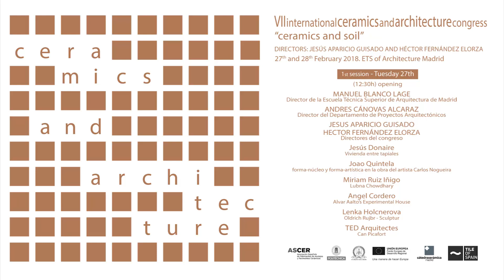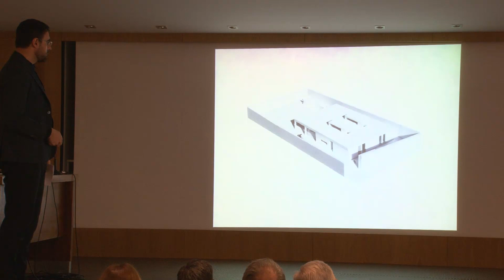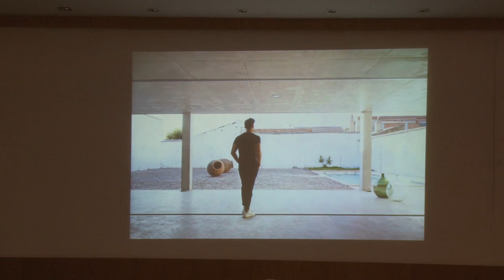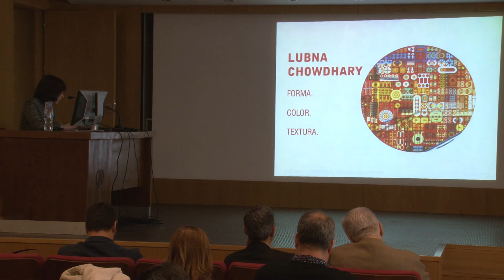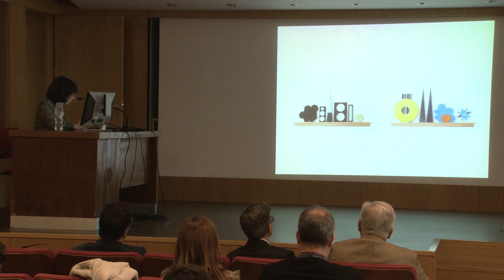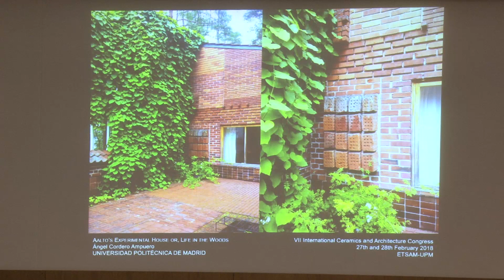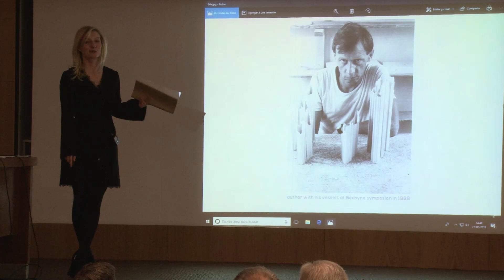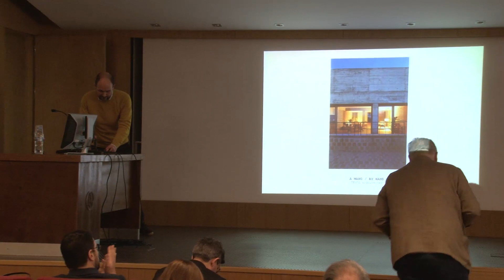VII International Ceramics and Architecture Congress (1/2)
VII International Ceramics and Architecture Congress
27th and 28th February 2018. ETS of Architecture Madrid

Manuel Blanco Lage (Director de la Escuela Técnica Superior de Arquitectura de Madrid)
Andres Cánovas Alcaraz (Director del Departamento de Proyectos Arquitectónicos)
Jesus Aparicio Guisado y Hector Fernández Elorza (Directores del congreso)

Intervienen:
Jesús Donaire: Vivienda entre tapiales
Joao Quintela: forma-núcleo y forma-artística en la obra del artista Carlos Nogueira
Miriam Ruiz Iñigo: Lubna Chowdhary
Angel Cordero: Alvar Aalto’s Experimental House
Lenka Holcnerova: Oldrich Rujbr - Sculptur
TED Arquitectes: Can Picafort

+info & follow